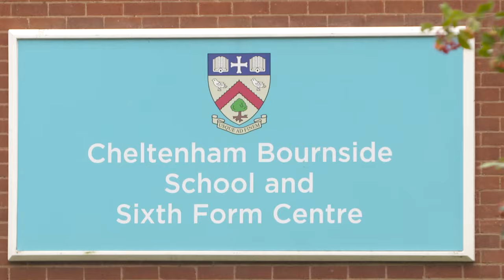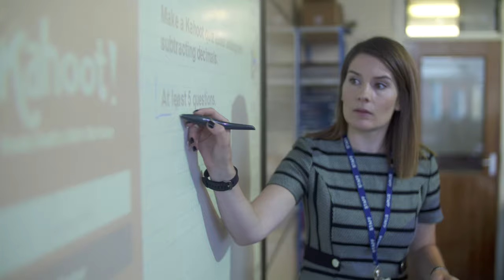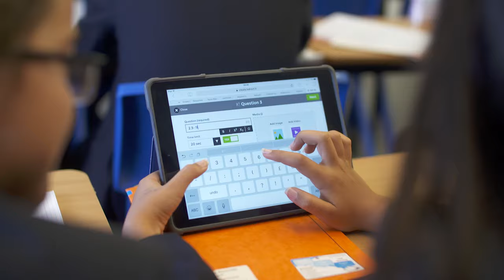"We're preparing our students for life beyond the school." - Cheltenham Bournside School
Hear how the integration of iPad at Cheltenham Bournside School has changed the way their students learn.

Integrate Apple into your classroom with Sync, a Manchester based tech company with over 25 years of experience helping schools and businesses integrate Apple into their workflows.

Our expert team helps with the adoption, integration, and support of devices such as iPad, helping you get closer to the tech you love.

For more information about the integration of iPad in the classroom, visit our

Looking for more info about us and what we do?